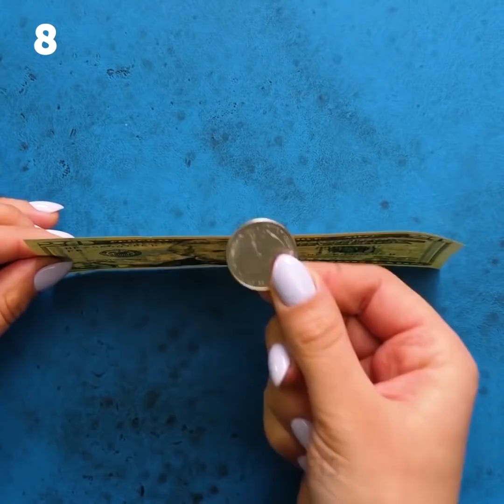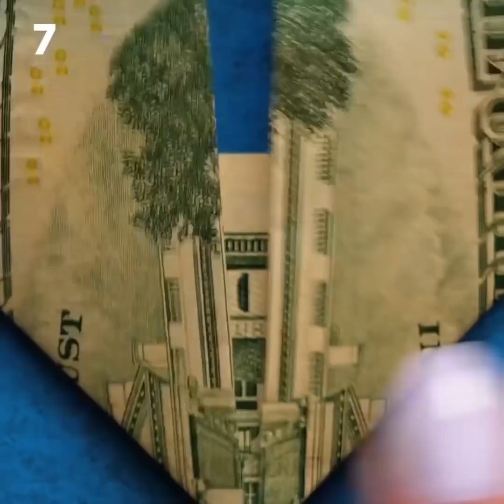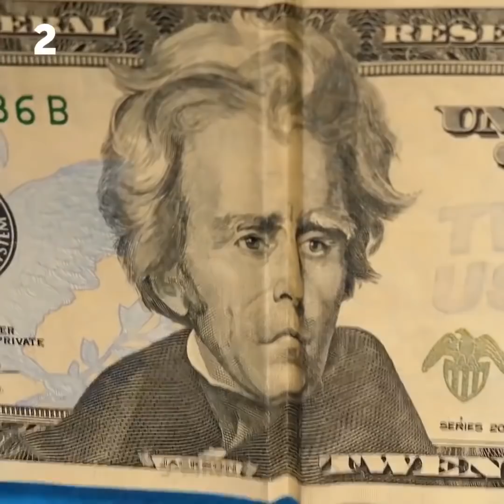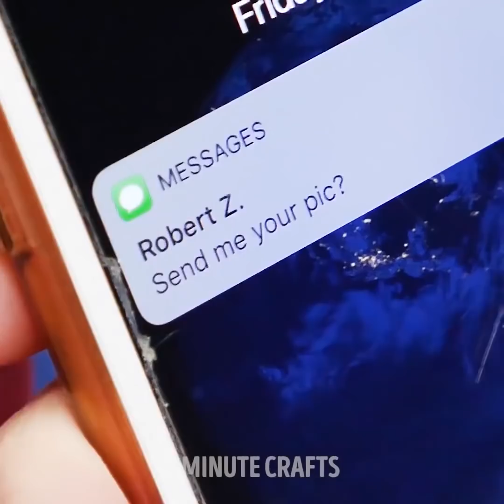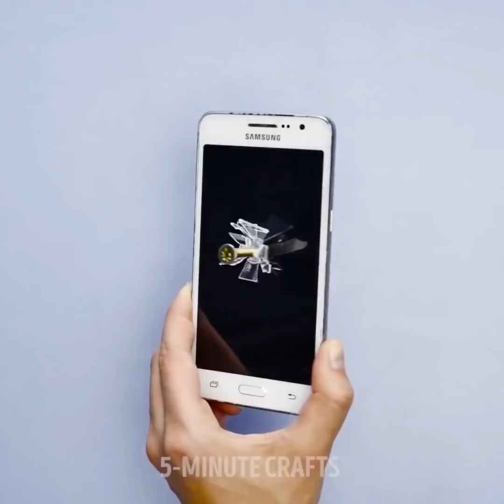32 แผลงตลกและเทคนิคมายากล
ความคิดสนุกสนานสำหรับงานปาร์ตี้

วิดีโอนี้เต็มไปด้วยความสนุกสนาน! คุณจะได้เรียนรู้วิธีเล่นตลกครอบครัวและเพื่อน ๆ ของคุณและสร้างความบันเทิงให้เพื่อนของคุณด้วยเทคนิคเจ๋ง ๆ เล่นตลกทำให้วันหยุดและกิจกรรมน่าจดจำและสนุกสนานมากขึ้น แต่จำไว้ว่าการเล่นตลกไม่ควรน่ากลัวหรืออันตรายเกินไป

มาเริ่มจากเคล็ดลับการเงินกันดีกว่า คุณจะได้เรียนรู้วิธีการสร้างเครื่องพิมพ์เงิน DIY สร้างรอยยิ้มธนบัตรและคุณจะได้เรียนรู้เคล็ดลับที่มีความสมดุลส้อม! ตรวจสอบวิธีการสร้างสมดุลของเหรียญที่ด้านข้างของธนบัตร เคล็ดลับนี้ง่ายมาก! พับธนบัตรครึ่งหนึ่งและใส่เหรียญลงไป จากนั้นยืดธนบัตรอย่างระมัดระวัง Voila! นี่เป็นเคล็ดลับสุดเจ๋งที่สร้างความบันเทิงให้เพื่อนในงานปาร์ตี้! มาสร้างเครื่องพิมพ์เงิน DIY กันเถอะ! ใช่มันฟังดูบ้า แต่โครงการง่ายและสนุกมาก! คุณจะต้องใช้กระดาษแข็งเพื่อทำโครงสร้างรองรับเครื่องพิมพ์ของคุณ ตัดกระดาษแข็งหนึ่งชิ้นเพื่อทำฐาน หลังจากนั้นให้ตัดกระดาษแข็งอีกสองชิ้นโดยแต่ละรูมี 2 รู ทากาวที่ฐานโดยใช้ปืนกาวร้อน ใส่ดินสอ 2 อันเข้าไปในรู แนบกระดาษสีดำเหมือนที่แสดงในวิดีโอและดูบทแนะนำที่เหลือในวิดีโอของเรา

เรารักการเล่นพิเรนที่กินได้และคุณจะรักเวิร์มตัวต่อไปที่กินได้ช็อคโกแลตที่กินได้และเมนทอลและโค้ก! คุณสามารถเตรียมเวิร์มวุ้นเพื่อเล่นตลกให้เพื่อนของคุณ! คุณจะต้องใช้หลอดที่ยืดหยุ่นนมผงโกโก้และเจลาติน ผสมส่วนผสมและไมโครเวฟเข้าด้วยกัน เติมแก้วด้วยหลอดทำให้แน่ใจว่าส่วนที่ยืดหยุ่นของหลอดนั้นอยู่ใกล้กับด้านล่าง พร้อม!

แบ่งปันการเล่นตลกที่คุณชอบในความคิดเห็น!

timestamps:

00:09 ภาพลวงตาทางแสงที่เหลือเชื่อ

03:18 Lifehacks สำหรับตัวแทนลับ

06:11 เครื่องพิมพ์เงิน

13:50 เยลลี่เวิร์ม

13:38 ลิปบาล์มที่กินได้

5-Minute Crafts ช่องทางการของไทย